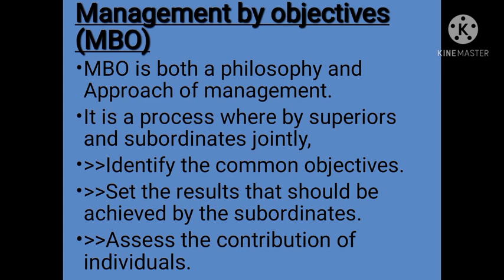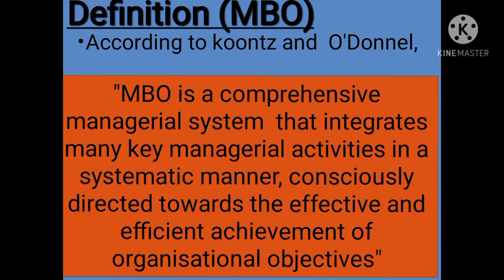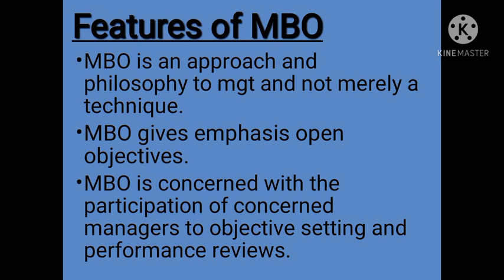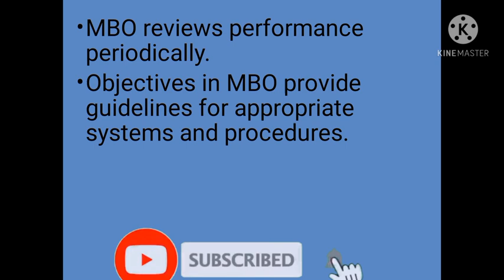MBO meaning and features/in malayalam /with notes/business management/ part-1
mbo meaning and features part1